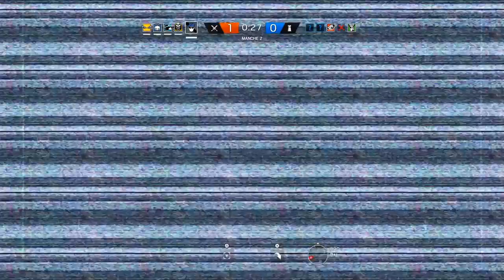Tom Clancy's Rainbow six siège #1